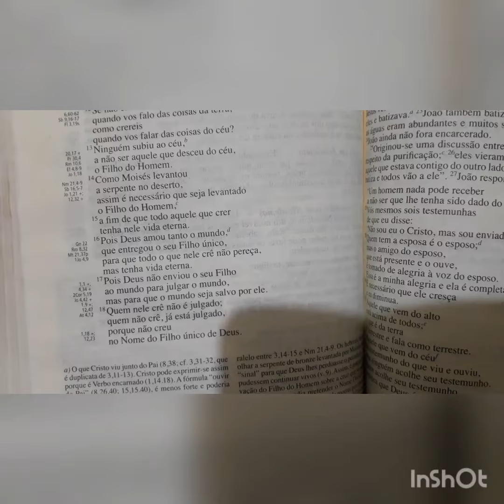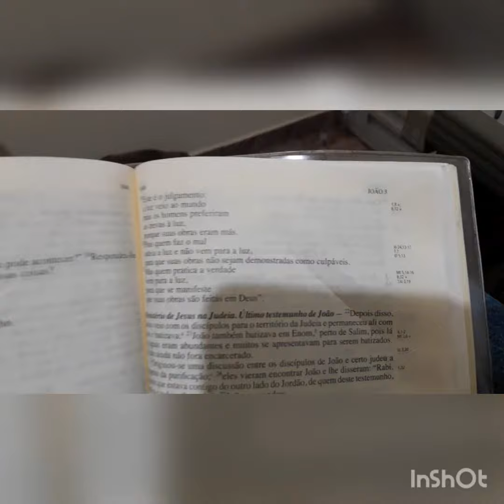O Verdadeiro [e o falso] Messias!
Pessoas em primeiro lugar, os que não forem cristãos, eu peço que me desculpem. Mas a vantagem de um canal é que a pessoa não é obrigada a assistir todos os vídeos, então eu espero sinceramente que isso não os incomode. A minha religião vem passando por um momento muito difícil, pois está sendo usada por pessoas inescrupulosas para defender ideologias nefastas, totalmente contrária às ideias e aos atos do Fundador dela.